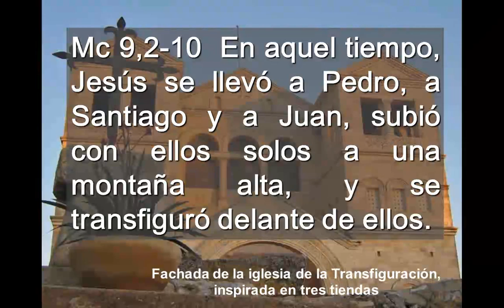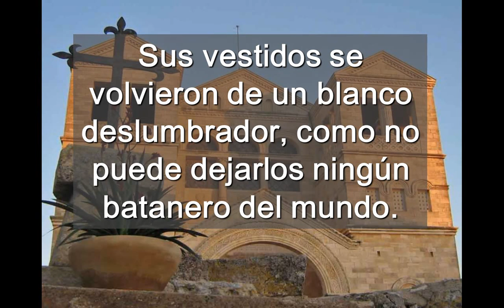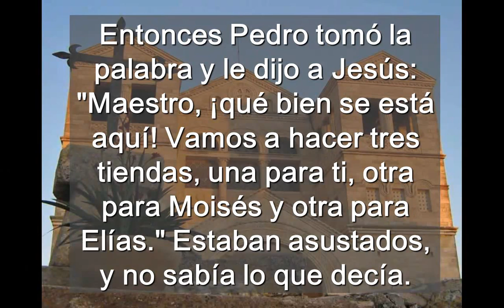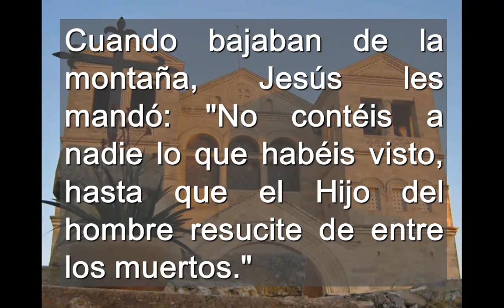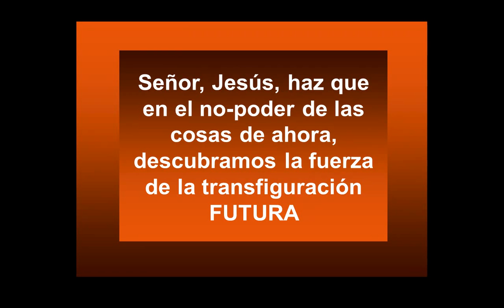Domingo 2° de cuaresma ciclo B